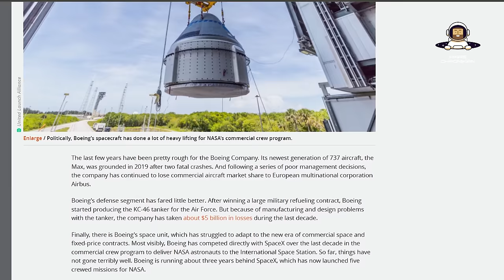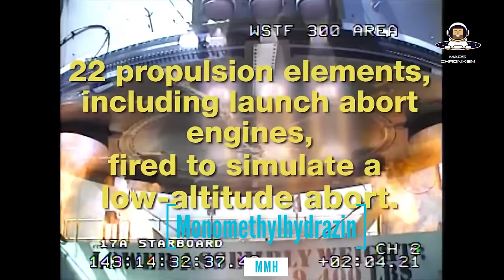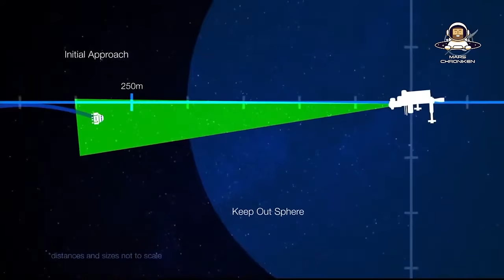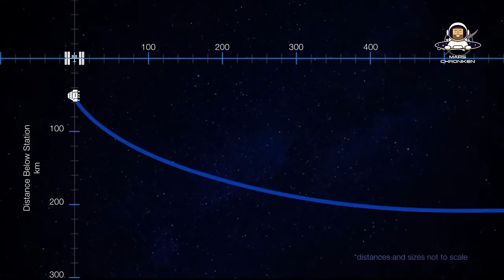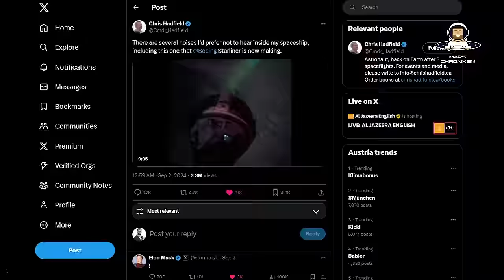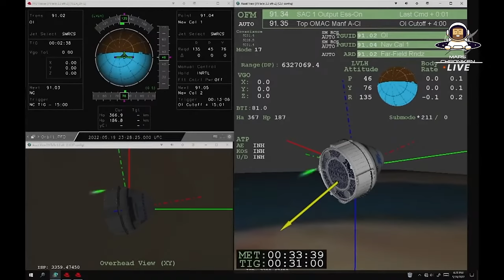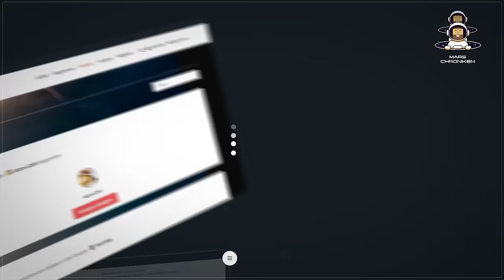Boeings Starliner-Saga: Pannen, Probleme und Plastikfolie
Boeings Starliner Kapsel sorgt seit Wochen für viel Aufsehen. Die schlechte Art von Aufsehen. Beinahe täglich erreicht uns eine andere Meldung, dass wieder etwas nicht funktioniert, bzw. ausgefallen ist. Es sind unzählige Triebwerke ausgefallen, Helium leckt in das Innere der Kapsel, die Software hat Probleme ohne Ende und der neueste Schmäh ist, dass die Lautsprecher der Kapsel ganz seltsame Geräusche von sich geben. Die Lage ist so prekär, dass die NASA nun beschlossen hat, dass die Kapsel unbemannt von der ISS abdocken wird. Die Starliner Crew wird stattdessen mit der Crew 9 im Frühling 2025 in einer Dragon von SpaceX zurückkehren.

Ad Astra!